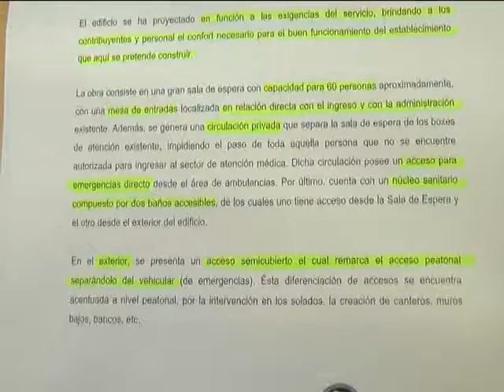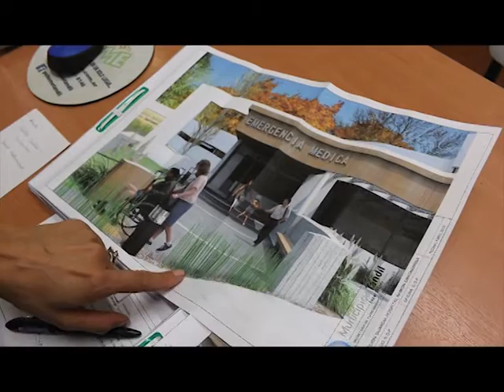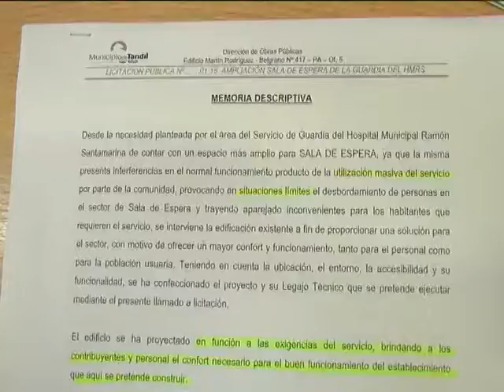ARQ MARIA RIESTRA - GUARDIA DEL HOSPITAL